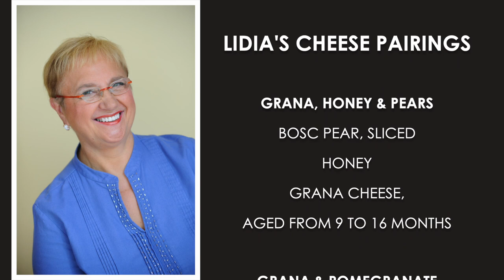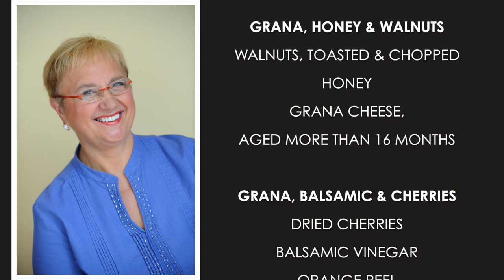Cheese Pairings Advice - Lidia's Kitchen Series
Cheese Please!  I like pairing my cheeses with different ingredients, according to the ages of the cheese.  I prefer honey and pears with some of the younger selections, honey and walnuts with a slightly older cheese and dried cherries and balsamic vinegar with aged cheese.  Thank you @granapadanopdo for sharing your selection with me so I could create these pairings.